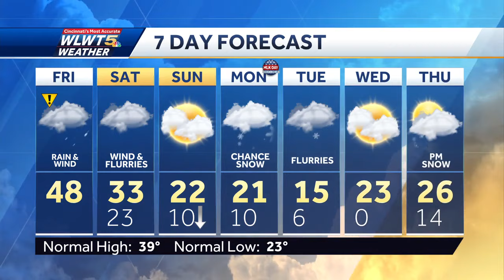Incredible sunrise, double rainbow dazzles Cincinnati sky Friday morning